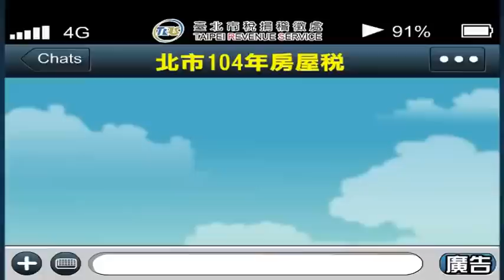北市104年房屋稅宣導影片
104年房屋稅變革囉!只有三類的房屋所有權人會受到影響:高級住宅、適用新標準單價者(103年7月1日後才核發使用執照)、非自住稅率者,如果是自住房屋是不受到影響的.